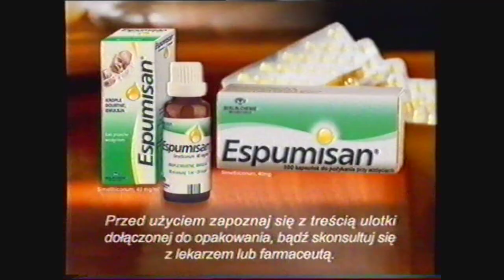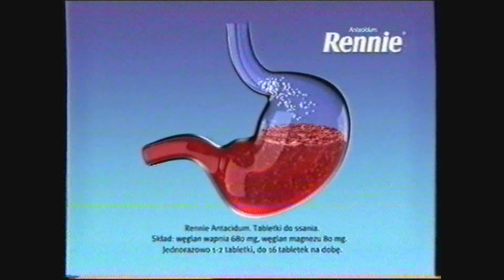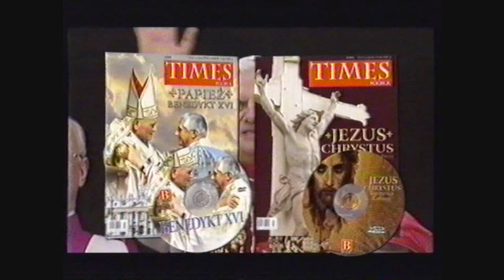PoIsat - reklamy, zapowiedzi, identy, spoty - 31.08.2005